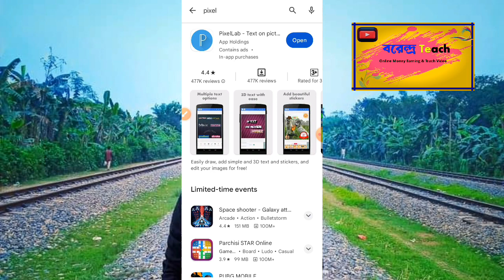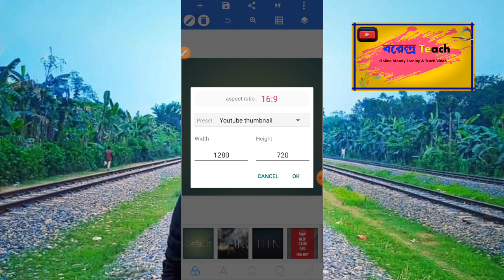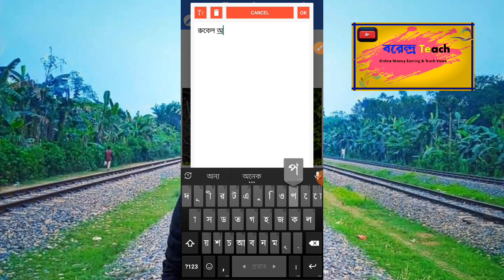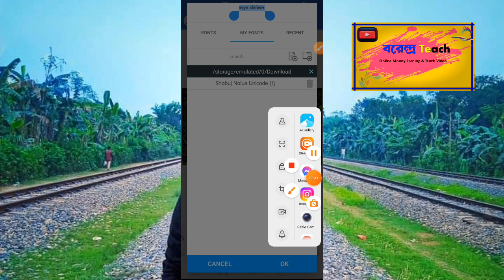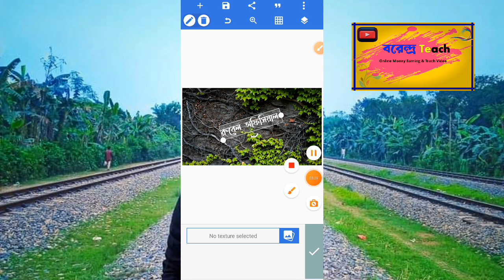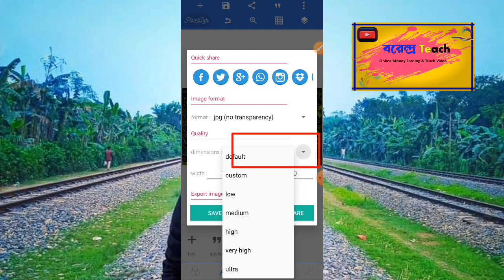অস্থির ভাইরাল নাম ফটো এডিটিং টিউটোরিয়াল🔥2023/Jungle 3D Name Photo Editing With PixelLab